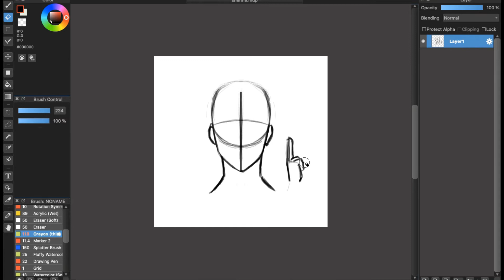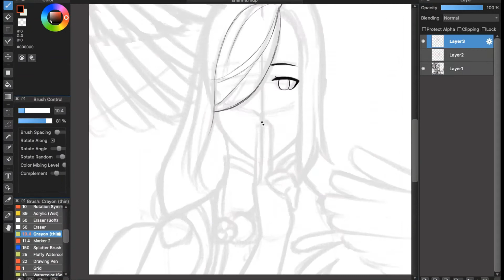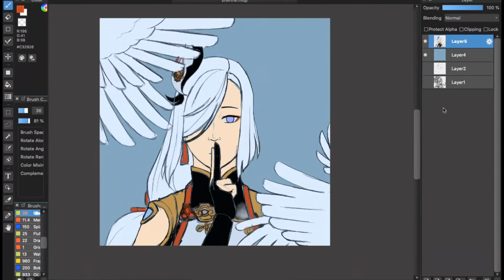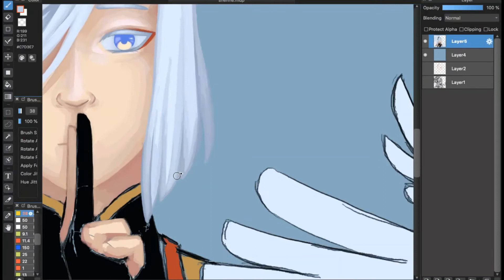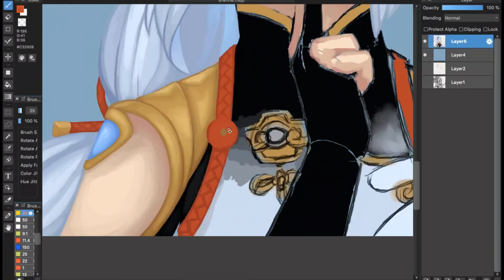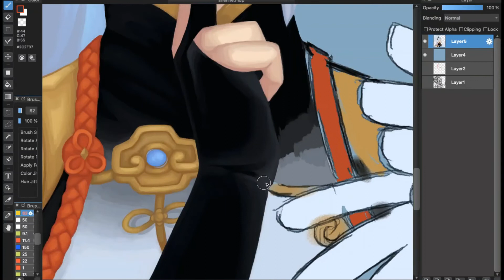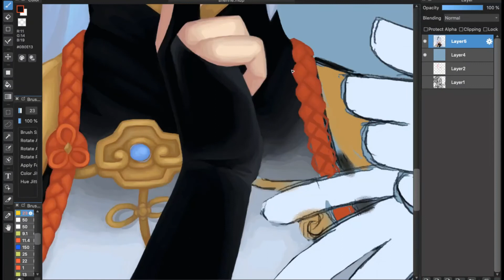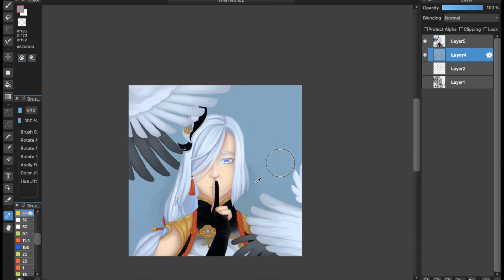Genshin Impact SPEEDPAINT || Shenhe